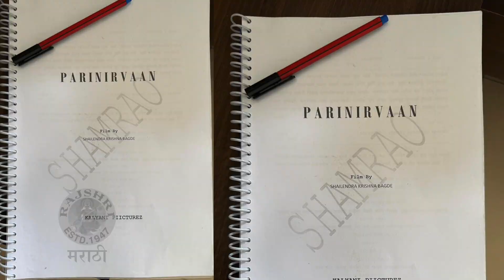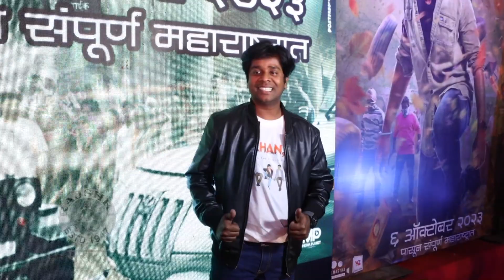गौरव साकारणार गंभीर भूमिका | Gaurav More's New Movie | Maharashtrachi Hasya Jatra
अभिनेता गौरव मोरे नव्या सिनेमातून आणि नव्या भूमिकेतून प्रेक्षकांच्या भेटीस येतोय. जाणून घेऊया याविषयी या व्हिडिओमध्ये.